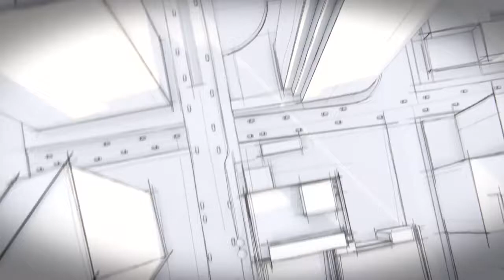01 How MAGIC BODY CONTROL works – Mercedes Benz